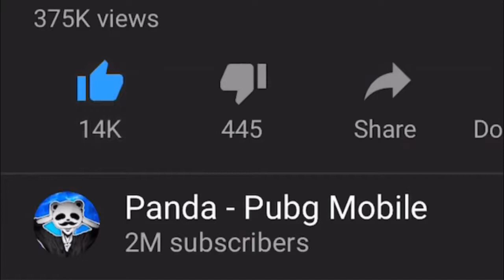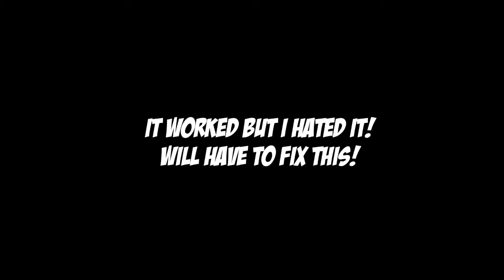Powerof Throne | CHANGED ALL MY SETTINGS | 32 KILLS | PUBG Mobile Laptop PC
Rank?
- Conqueror (Highest Rank)
💸►FREE UC◄💸